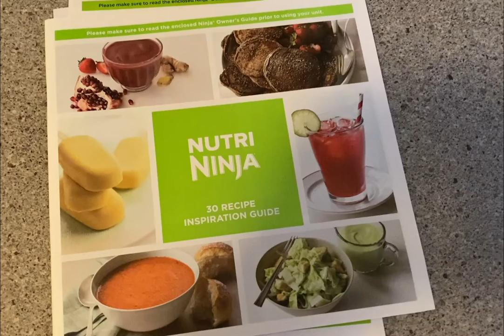I Bought a Ninja From Sam’s Club & Earned Free Bitcoin!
I signed up for a Sam's Club PLUS membership and earned 13.5% bitcoin back with Lolli. Then I ordered a Ninja Blender and earned even more bitcoin. When you shop with Lolli, you can earn bitcoin on everyday purchases from 1,000+ top brands.

INGREDIENTS:
1/2 cup Water
1/2 cup Coconut water
2 handfuls of any green (spinach, kale, romaine, etc.)
1 frozen banana
1/2 cup frozen mango
1/2 cup pineapple
1/2 cup of any berries (raspberries, blueberries, blackberries, strawberries)
Heaping tbsp. of any nut or granola butter
Date or 1 tbsp. maple syrup
1 tbsp. matcha
1 tbsp. spirulina

PROCESS:
Place ingredients in blender
Blend and enjoy!